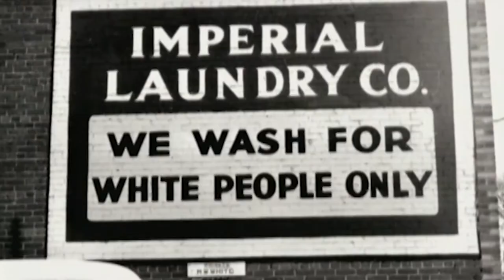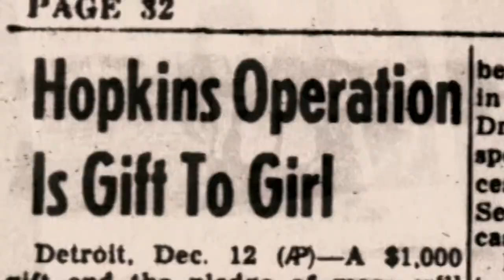Partners of the Heart (Remastered Trailer)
Partners of the Heart tells the remarkable story of Vivien Thomas, an African-American carpenter who at the height of segregation forged a partnership with Dr. Alfred Blalock that changed medical history. Thomas is one of America’s untold heroes, both for his scientific achievements and his transcending of the strictures of his time. In telling the story of this unlikely partnership, the film not only illuminates science history but humanizes it, showing how curious, inspired individuals push ahead—even through barriers of race and class—to pursue the most defining of all human endeavors: the search for knowledge.